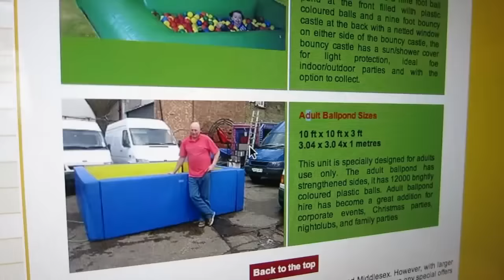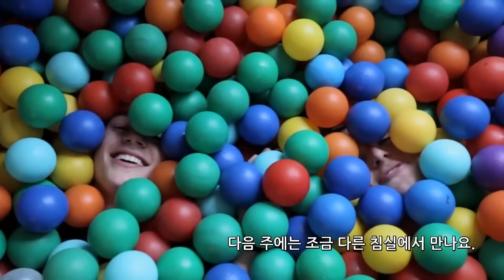[JacksGap 잭스갭 한글자막] The Bedroom Ball Pit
무료 어플인 쇼캣에 일주일 선공개된 영상입니다,
자막러들의 미래를 보장해 줄 수 있는 쇼캣을 지원해주세요 :)
↓아래↓ 링크를 눌러서 어플을 다운받아주시면 좀 더 빠르게 자막을 받아보실 수 있어요!